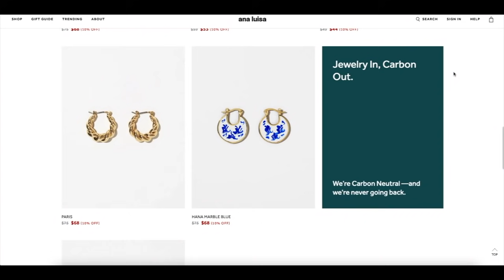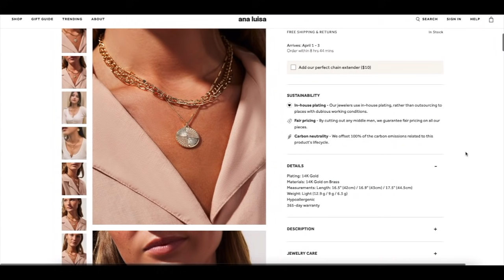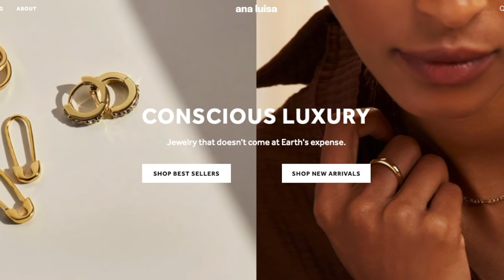Day in the life of a stay at home mom of two // BLAKE’S FIRST EASTER! EASTER EGG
know about new releases and exclusive sales.